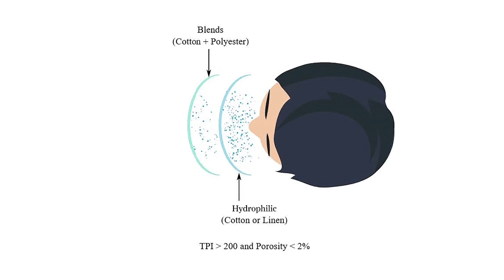U-Breathe - Finalist, 2021 Eureka Prize for Excellence in Interdisc. Sci. Res.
U-Breathe
UNSW

Finalist - 2021 Eureka Prize for Excellence in Interdisciplinary Scientific Research

Early in the COVID-19 pandemic, this multidisciplinary team of medical experts, engineers and scientists disproved long-held ideology on droplet transmission. They have successfully visualised aerosol flow, demonstrating greater variability in human respiratory aerosol dynamics than previously understood and laying the groundwork for development of high-performing cloth masks.